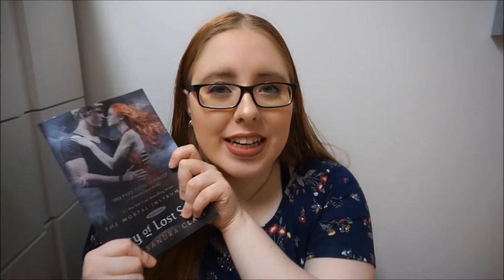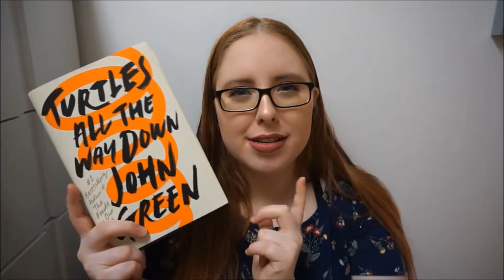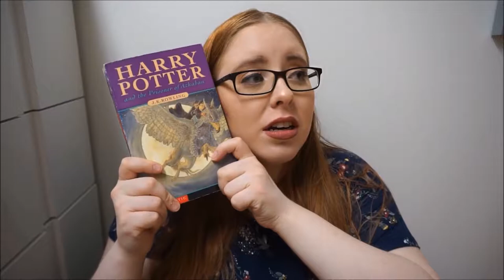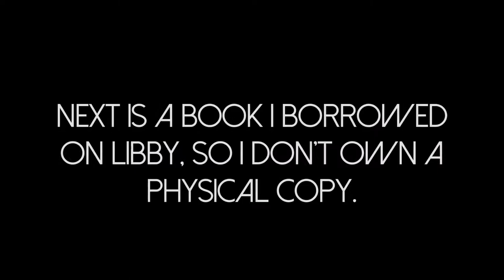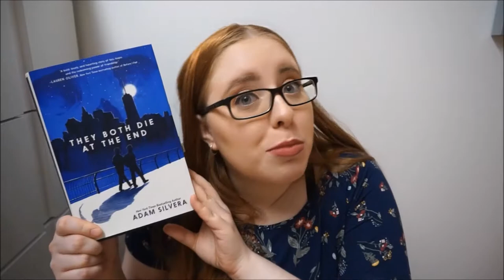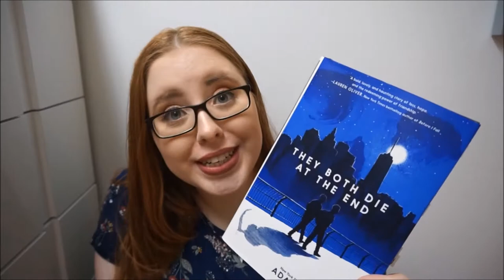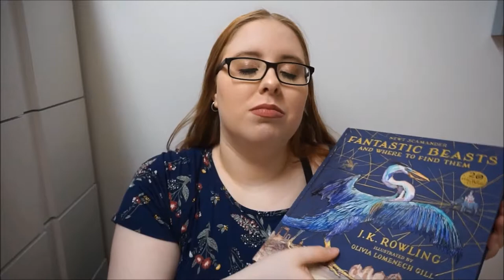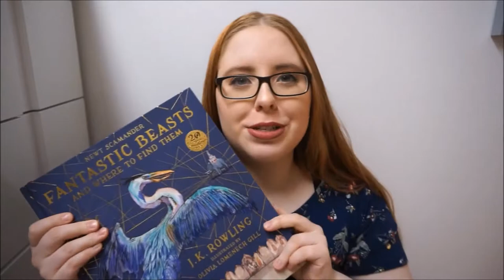BELATED FEBRUARY WRAP-UP || 2018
Sorry for the late upload, hope you enjoy the video!
Have a lovely day, K.